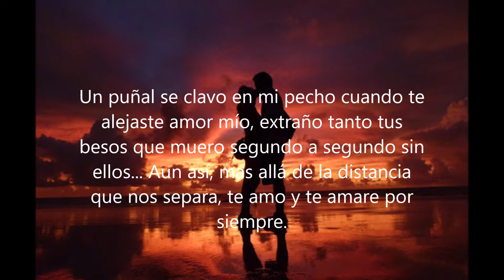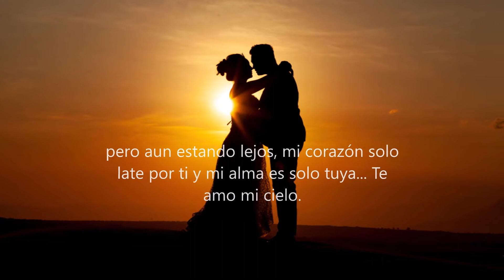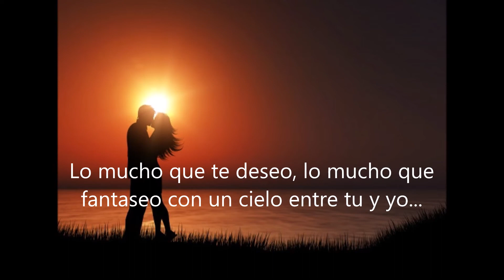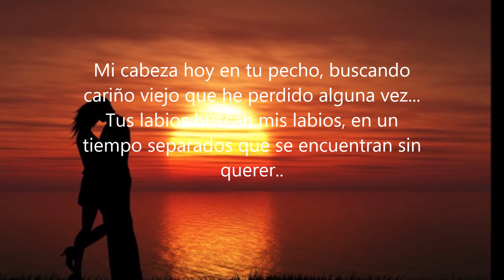Darte mi vida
VISITA MI PÁGINA DE TARJETAS Y VIDEOS PARA COMPARTIR EN FACEBOOK CON AMIGOS...